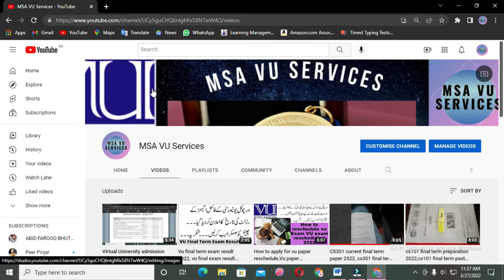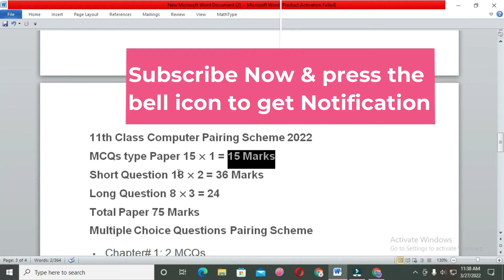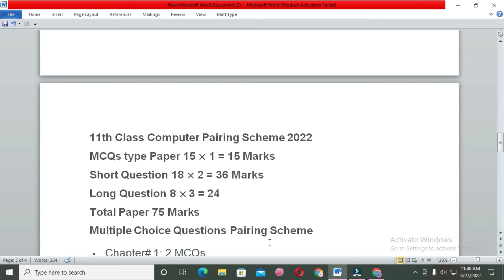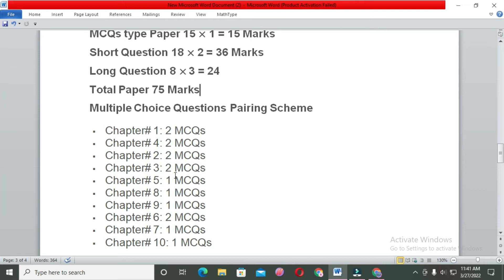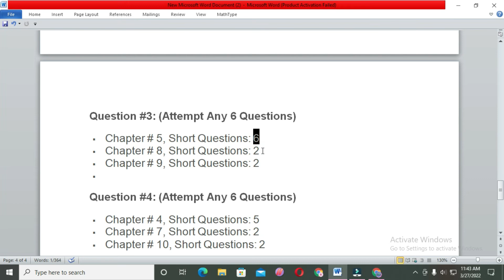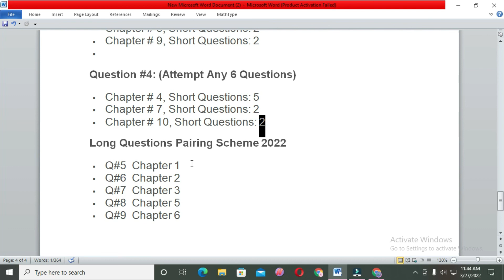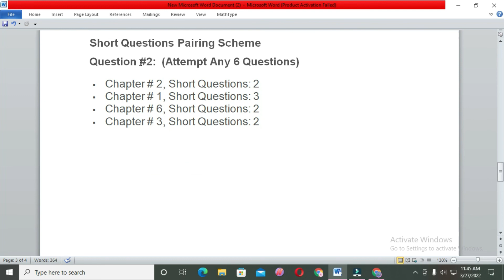11th Computer pairing scheme 2022,1st year computer pairing scheme, pairing scheme of computer 2022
11th Computer pairing scheme 2022,1st year computer pairing scheme, pairing scheme of computer 2022
1st year computer pairing scheme 2022
pairing scheme of computer 1st year
pairing scheme of computer 11th class
11th class computer pairing scheme
11th class computer paper pattern 2022
11th class computer paper 2022
11th class computer studies
11th class computer
11th class computer science lectures
Today I share the 11th Computer pairing scheme 2022,1st year computer pairing scheme, pairing scheme of computer 2022